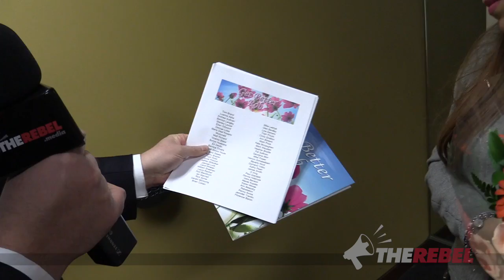Ezra Levant delivers a card for Rob Ford on behalf of TheRebel.media nation